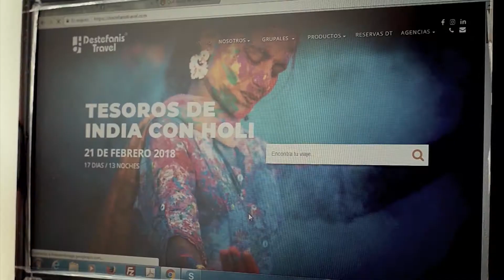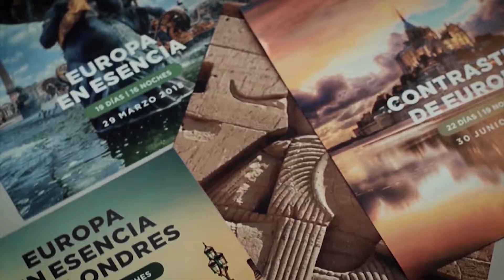¡Tesoros de CHINA! - CHECKIN-TV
¡El próximo 8 de mayo aventurate al mejor viaje! Pekín, Xïan, Shanghái, Guilin, Hong Kong y más con DESTEFANIS TRAVEL. Un programa que incluye desde guías de habla hispana con sus respectivos tours, hasta la visita a mercados tradicionales. ¡No te lo podés perder!
CHECKIN TV - 212 - CHINA DESTEFANIS